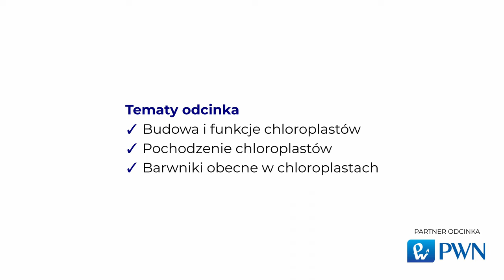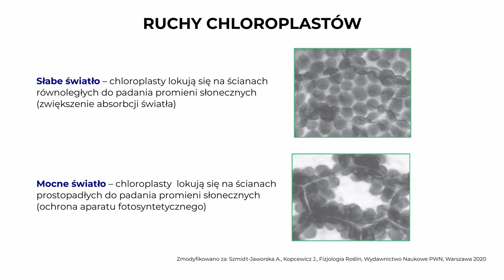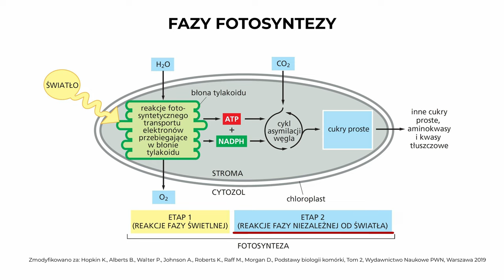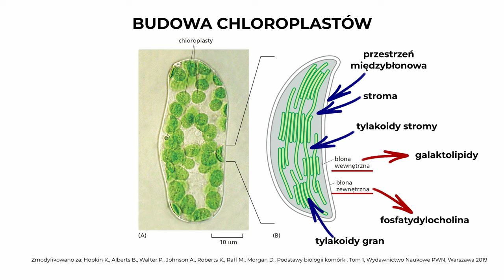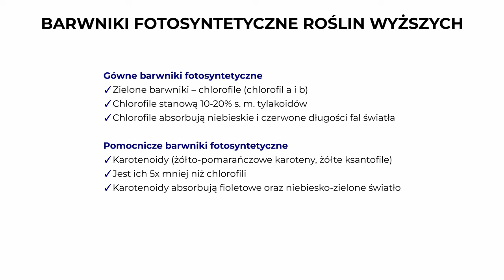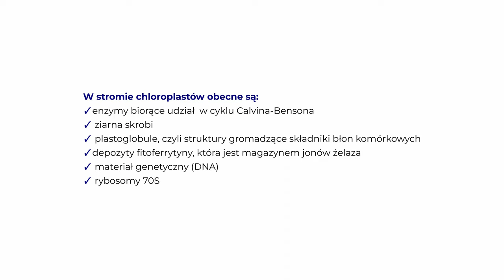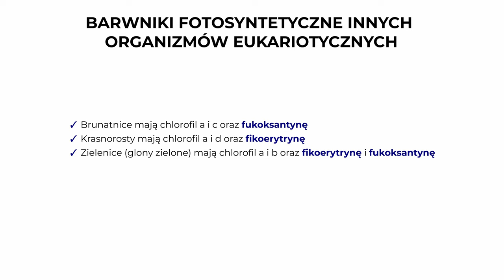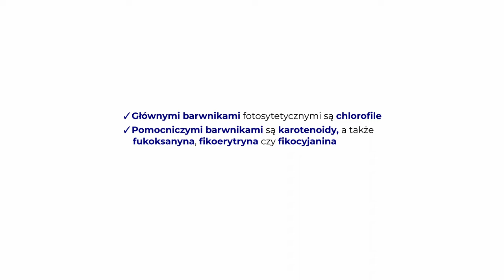Chloroplasty. Budowa i funkcja [Matura z biologii 2024 + studia]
W tym odcinku wyjaśniam następujące zagadania:
🟡Budowa chloroplastów
🟡Funkcja chloroplastów

Chloroplasty to niewielkie struktury, których kształt różni się w zależności od roślin. U roślin wyższych ma kształt soczewkowaty a u glonów kubkowaty, wstęgowaty czy gwieździsty. W tym filmie zajmujemy się tymi pierwszymi.

Chloroplasty otoczone są podwójną błoną białkowo-lipidową. Zewnętrzna zbudowana jest głównie z fosfatydylocholiny a zewnętrzna ma duże ilości galaktolipidów. Zewnętrzna jest bardziej przepuszczalna dla substancji, natomiast wewnętrzna charakteryzuje się większą selektywnością. Budowa chloroplastów charakteryzuje się obecnością tylakoidów, które są wpukleniami wewnętrznej błony. Dzieli się je na skupione z sobą tylakoidy gran i łączące je tylakoidy stromy. Stroma wypełnia wnętrze chloroplastu.

Budowa chloroplastów związana jest oczywiście z ich funkcją. We błonach tylakoidów zachodzą reakcje jasnej fazy fotosyntezy a w stromie chloroplastów reakcje ciemniej fazy fotosyntezy - cykl Calvina-Bensona.

Głównymi barwnikami fotosyntetycznymi są chlorofile. W absorbcji światła pomagają im różne barwniki pomocnicze.

Rozdziały:

📉 Rabat 28% od cen detalicznych
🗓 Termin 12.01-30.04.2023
📗 Cała oferta PWN i WNT – nie dotyczy outletu, pakietów i e-booków.
📄 Warunki: Rabat 28% odliczany jest od ceny detalicznej kwoty i nie łączy się z innymi rabatami.
Mam na imię Mariusz. Jestem doktorem nauk biologicznych, biochemikiem. Od kilku lat zajmuje się edukowaniem i popularyzacją nauki.